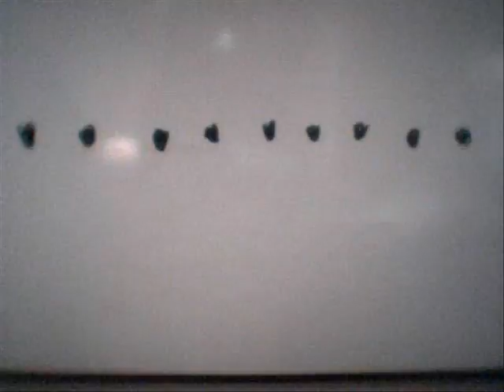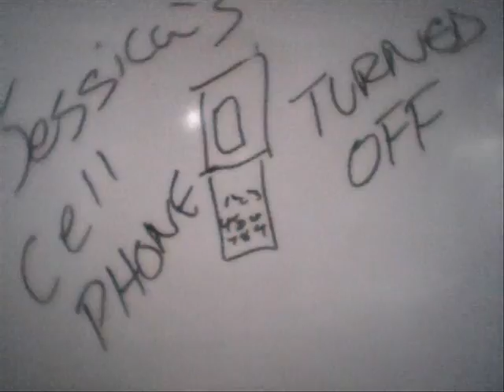the voicemail cartoon I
detailed voicemails my friends left